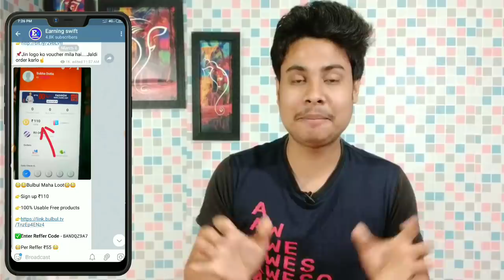Paytm 4 pe ₹175 Cashback 😳|| Instant Cashback|| Phone pe Hidden Loot🧐|| Earning swift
📝About this video - Dosto iis video mai aap logo ko batane wala hu paytm new bug offer ke bare mai jaha se aap log per paytm account se  ₹75 cashback le sakte hoo. So watch this full video and earn more cashback offer from this video.

🔗Tags -

✋Your query-

1. Paytm new loot offer.
2. Paytm new loot.
3. Today new paytm cashback.
4. Paytm 100% verified offer.
5. Paytm verified offer today.
6. Paytm new cashback.
7. Paytm new cashback offer.
8. Paytm new offer today.
9. Today paytm new offer.
10. New paytm offer.
11. Paytm offer.
12. Paytm new offer.
13. Paytm newoffer today.
14. Paytm verified offer.
15. Paytm offer.
16. Paytm cashback offer.
17. Paytm cashback offer 2020.
18. Paytm cashback new offer.
19. Paytm new cashback offer.
20. Paytm cashback offer today.
21. Today new offer.
22. Today new paytm offer.